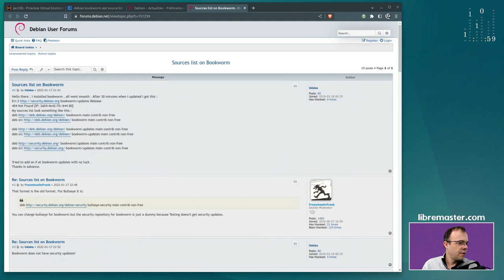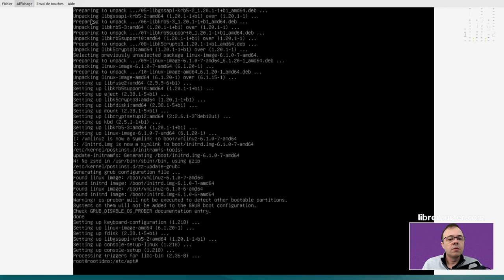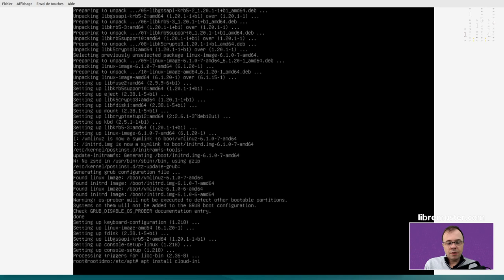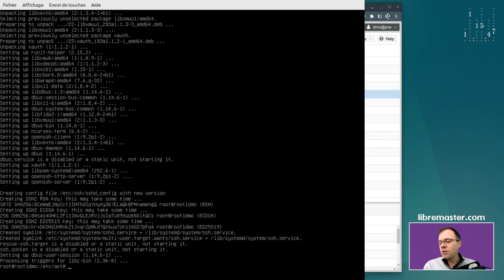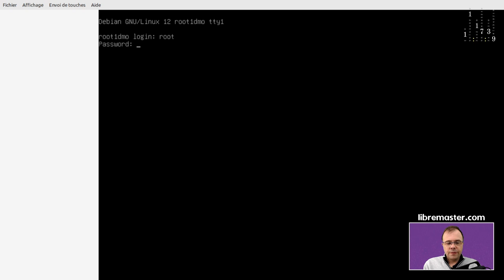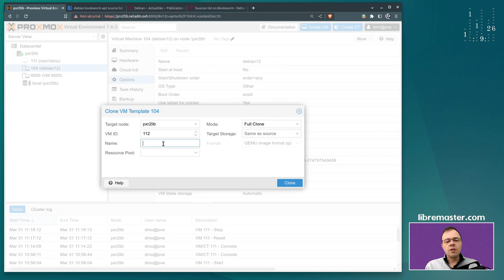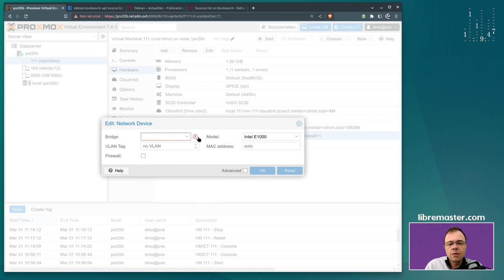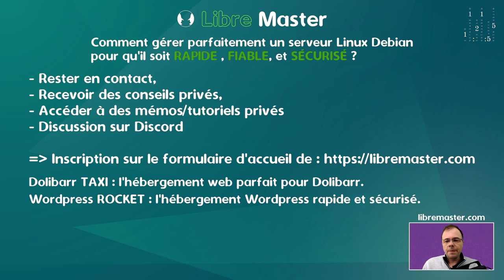Convertir une VM Debian 12 en template PROXMOX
🏁 Dans cette vidéo, je te montre comment convertir une Debian 12 en template proxmox prête à utiliser cloud-init.

👉 En complément, inscris-toi dans mes contacts sur mon site pour être averti des prochaines vidéos, recevoir le lien vers le Discord et recevoir des conseils ou mémos privés toutes les semaines